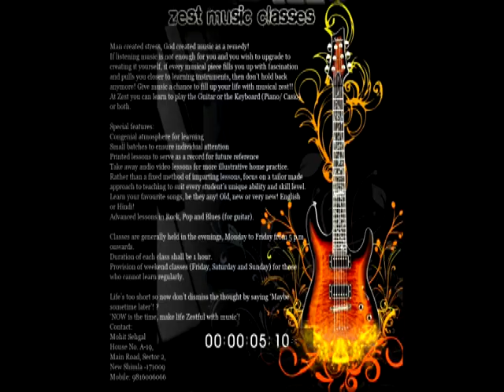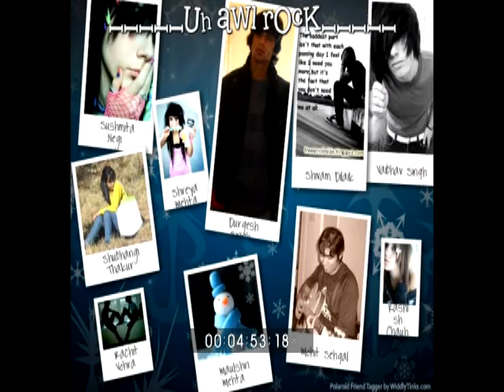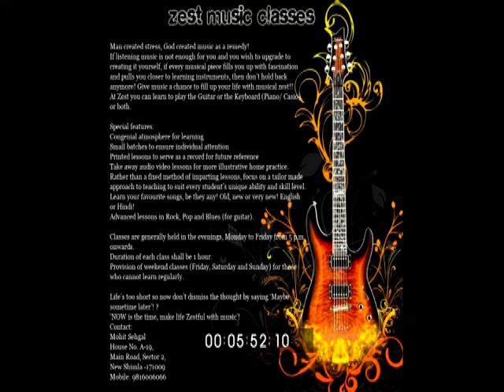Jaane ke din...Mohit Sehgal